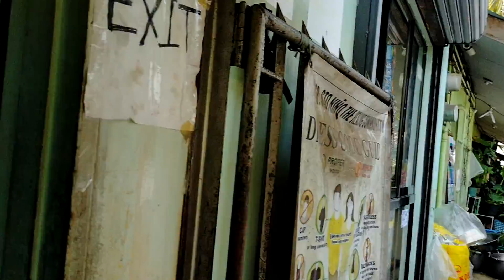Kasaulogan sa Pulong December 8,2021